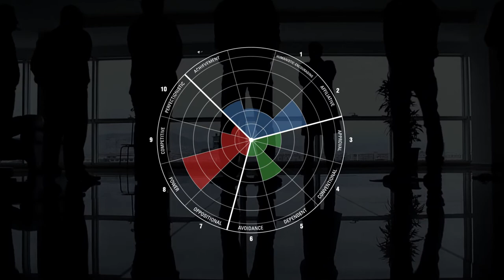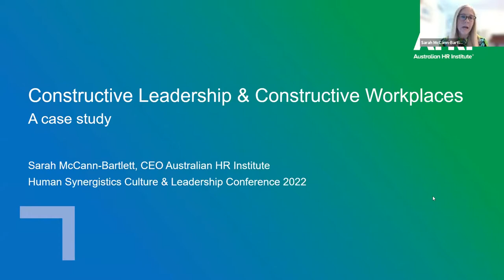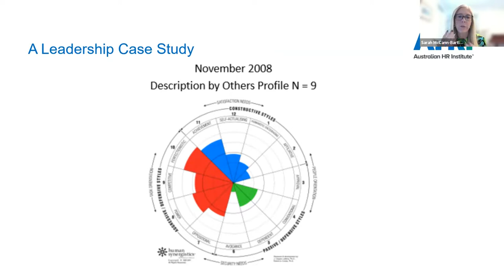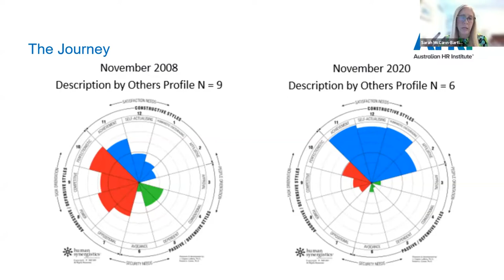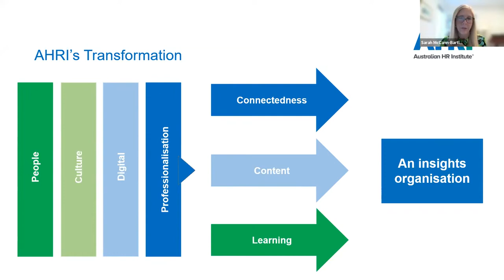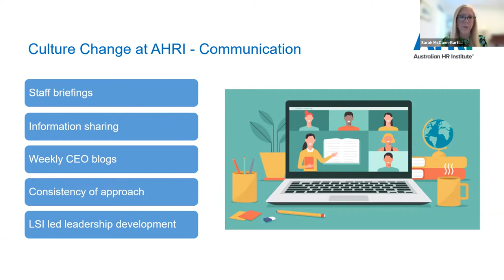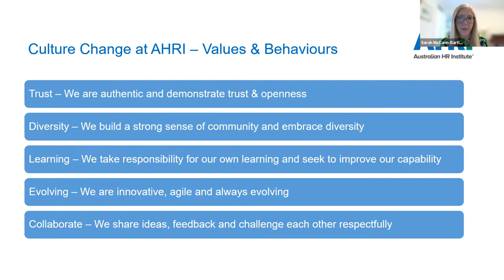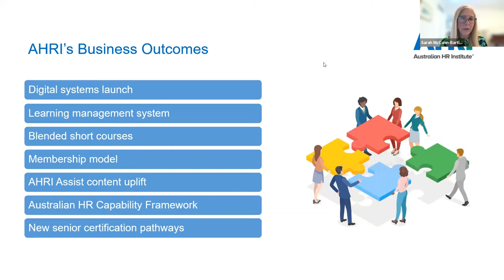Australian HR Institute Sarah McCann-Bartlett - Culture & Leadership Conference (Human Synergistics)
Sarah McCann-Bartlett is CEO and Managing Director of the Australian HR Institute – Australia’s professional body for HR practitioners.
Sarah is a highly experienced leader of professional and trade bodies, with a passion to help members achieve their goals by providing world leading insight, support and advocacy. She is known as a transformational leader who drives change by bringing organisations, employees and stakeholders together to envision the strategy, agree the journey, and lead teams to deliver the desired outcomes.
Prior to joining AHRI, Sarah held the positions of Director General of the British Constructional Steelwork Association and before that, Deputy Commissioner of the Building Commission. She also held a range of senior positions at the Woolmark Company in Australia, the UK and the USA.